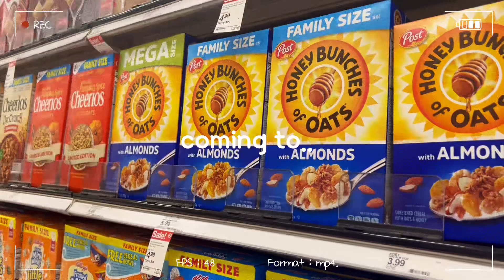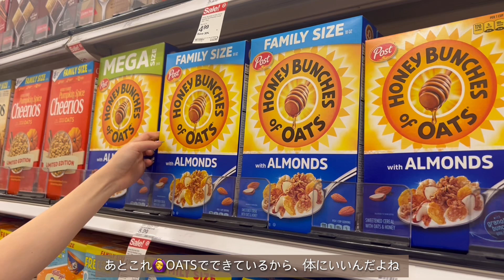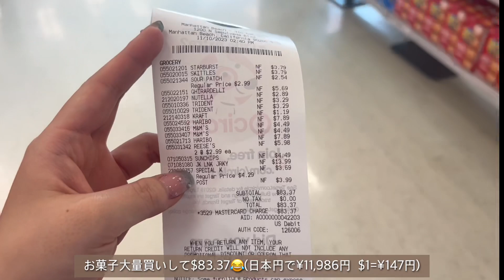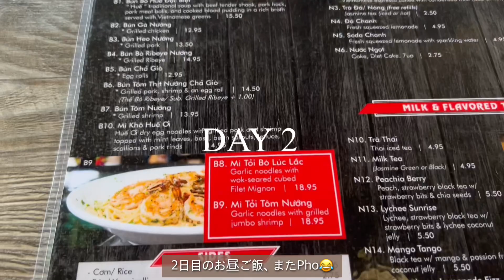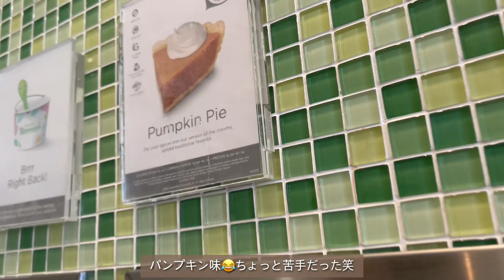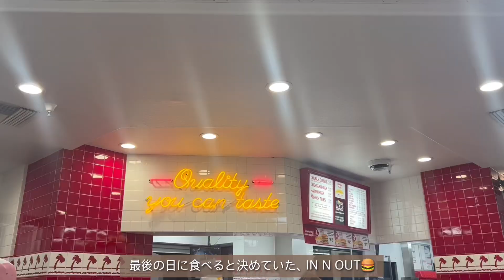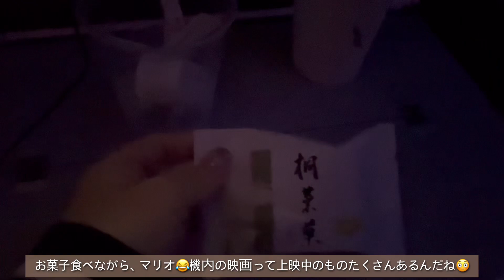[Losangeles] ロサンゼルスで2日間の過ごし方♪ オススメのお買い物の場所紹介🇺🇸 オススメスポットたくさん‼︎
Hi guys it’s COCO✨

I love my fashion , makeup and my Life
~Love the life you live. Live the life you love ~

🎈Song : 샛별 - Skip a beat /